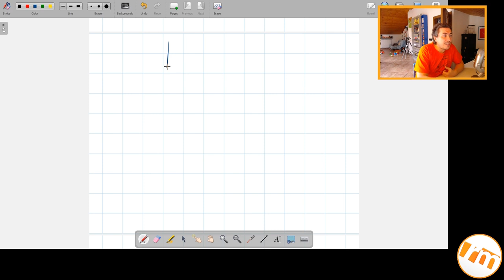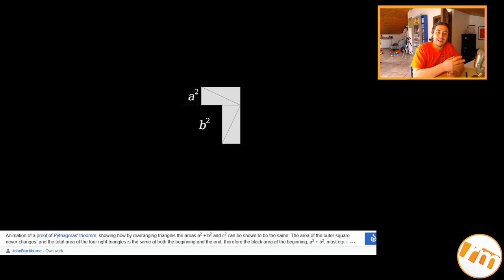TUTTO Quello che c'è da sapere sul Teorema di Pitagora! - Vlog [151]